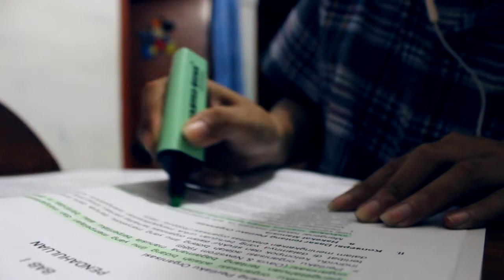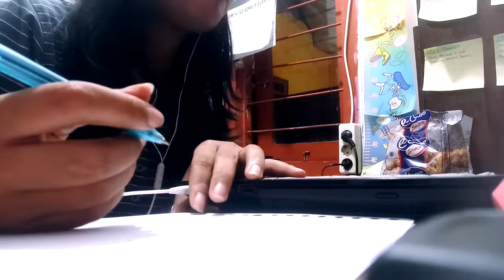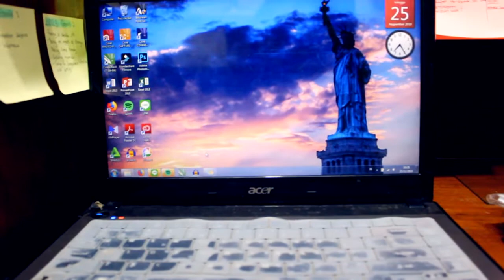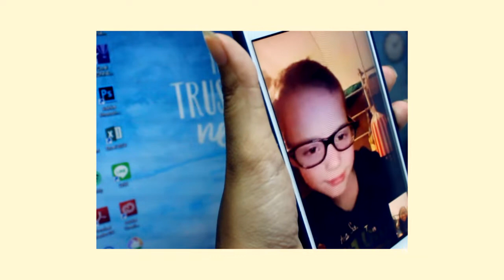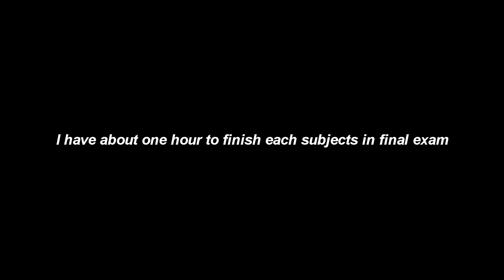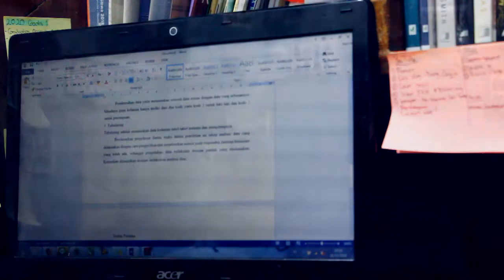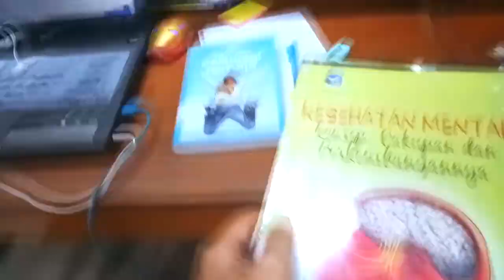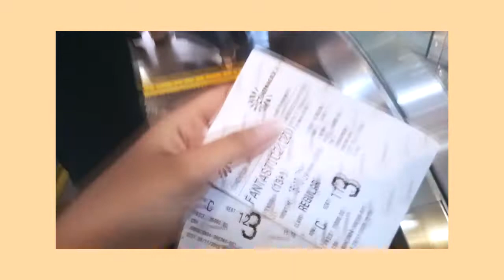a week in my life 📖⭐️🍫 (uni vlog)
hey! it’s been a while! but things got busy and with any busy term, i prioritised uni over editing anything. this is an extremely belated array of moments from my finals where i tackled some exams and several papers.

i’ve had a lot of footage especially from finals, so i’m trying to edit it all so i can get to showing you some of my struggles during finals week. i also trying a new style of vlogging and editing in this video, hope you like it!

i know some of you have your exams to go through right now so i wish you a good luck, my dear friends❤️

Daranida

🎶Ibrahim - quiet dreams of crowns and metamorphosis
🎶sad boy with a laptop - you're the dream i never wanna wake up from
🎶Izzard - Late Night Ramen
🎶City Girl - Ji-euns Sunset
🎶saib. – Sunflowers
🎶Samurai Guru - Calm Mornings
🎶secret crates - Springtime Stroll
🎶CRAETION – memory
🎶burbank - seeing your name makes me happy
🎶mattdeguia – daylight
🎶elijah who – hello
🎶elijah who - you don't even have to try

EDITING

⭐️ filmed on a Canon 600D and Oppo F1s